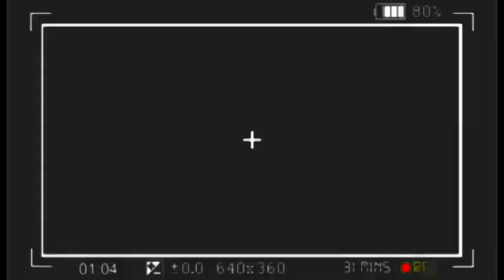🔥SPIRITUALITÉ : ESPRIT YA KIMBANGU EBIMI, CHOQUANT. MBIYE, DÉNIS LESSIE, ROI, PAPE, BOLANDA !